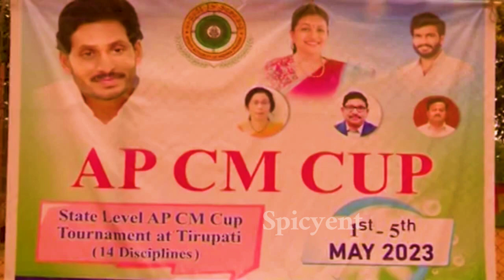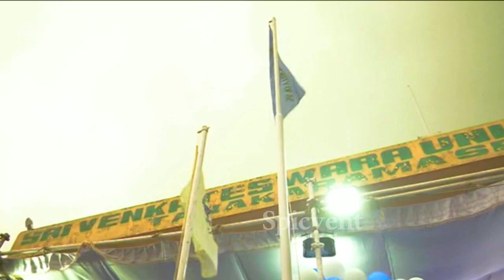Minister Roja & Byreddy Siddharth Reddy At AP CM Cup Tournament 2023 | CM Jagan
Watch : Minister Roja & Byreddy Siddharth Reddy At AP CM Cup Tournament 2023 | CM Jagan |  @spicyent

Spicyent Channel is one Destination For All Kind Of videos in Telugu Such As the Latest Telugu News And Tollywood News Updates , Pre- Releases, Celebrity News & Updates, Political News.
Keep On supporting Us With Your Good Wishes 😊😊😊